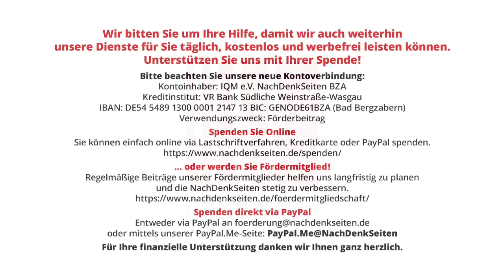11. Sept. 1973 in Chile: Kampfjets&Panzer gegen eine demokratisch gewählte sozialistische Regierung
11. September 1973 in Chile: Kampfjets und Panzer gegen eine demokratisch gewählte sozialistische Regierung | Jorge Baradit | NachDenkSeiten-Podcast | 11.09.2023

Heute vor 50 Jahren, am 11. September 1973, wurde der chilenische Präsident Salvador Allende um 6.40 Uhr von seinen Mitarbeitern geweckt und über seltsame Bewegungen in Valparaíso informiert. Alfredo Joignant, Direktor der Kriminalpolizei, bestätigte, dass die Marine Truppen auf die Straße gebracht hat. Der Diplomat Marcos Orlando Letelier del Solar versuchte verzweifelt, mit den Generälen Montero, Pinochet und Leigh zu telefonieren, aber niemand antwortete. Er schaffte es, sich mit Vizeadmiral Patricio Carvajal Prado in Verbindung zu setzen, der ihn belog und sagte, er wisse von nichts … Der chilenische Autor Jorge Baradit zeichnet den Verlauf des nachweislich US-gestützten Putsches von den Morgenstunden des 11. Septembers bis zum letzten Atemzug von Salvador Allende nach.
Auszug aus dem Buch: „Das Ende eines Traumes oder der Putsch gegen die Regierung von Salvador Allende“ (Titel im Spanischen: La Dictadura). Das Buch ist unter diesem Link bestellbar.
Anmerkung der Redaktion: Das Buch, in Chile ein Bestseller, fand in Deutschland keinen Verleger, sodass sich der Lateinamerikanist Helmut Sonnenstädt dazu entschloss, es in Eigenregie und mit Hilfe ehemaliger Kommilitonen des renommierten Rostocker Lateinamerika-Instituts (später Sektion Lateinamerikawissenschaften) zu übersetzen und herauszugeben.

Artikel veröffentlicht am: 11. September 2023 um 9:47
Autor: Jorge Baradit (Gastbeitrag)
Titelbild: Museo de la Memoria y los Derechos Humanos de Santiago de Chile, Fotograf: Chas Gerretsen

Wie die Pinochet-Diktatur in Chile sich auf deutsche Alt-Nazis im BND verlassen konnte

Erosion der Demokratie, Gedenktage, Jahrestage, Länderberichte, Salvador Allende, Chile, Augusto Pinochet, Putsch